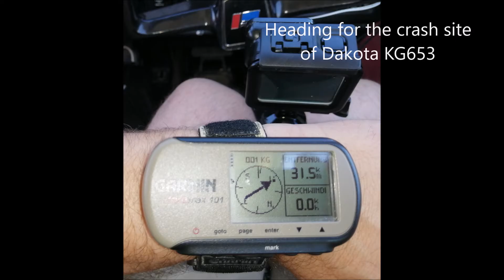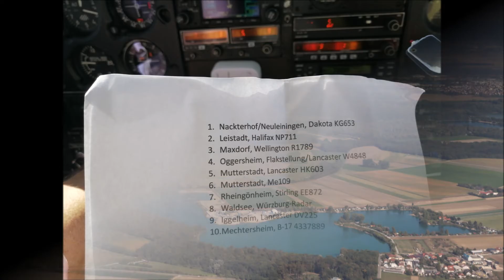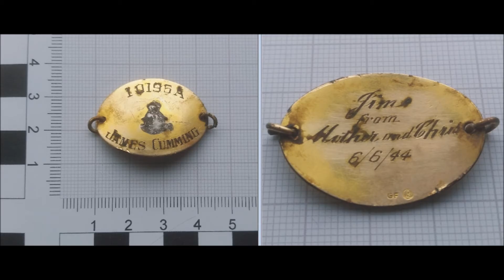World War Two Crash Site Aerial Survey by - In the Footsteps of History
Photo- and videographic survey of ten World War Two crash sites from the air in Germany by ig-heimatforschung.de